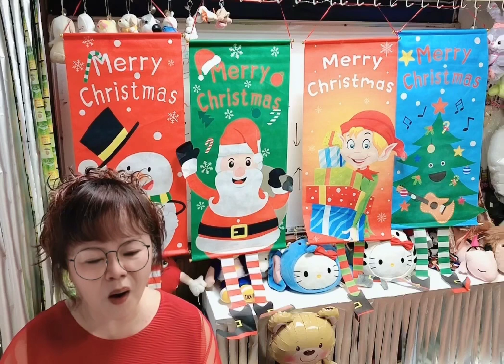11112月🌈虹菱一個人說唱練習曲~目眶紅（原唱：陳美月）🌈虹菱一句一句慢慢滴～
11112月🌈虹菱一個人說唱練習曲~目眶紅（原唱：陳美月）🌈虹菱一句一句慢慢滴～